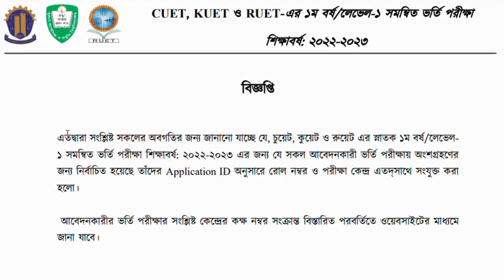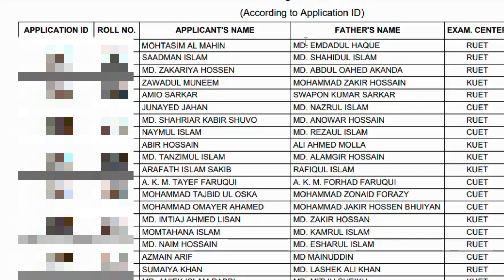চুয়েট কুয়েট রুয়েট প্রাথমিক পর্যায়ে ফলাফল প্রকাশ/ CK Ruet Eligible Candidate List 2023